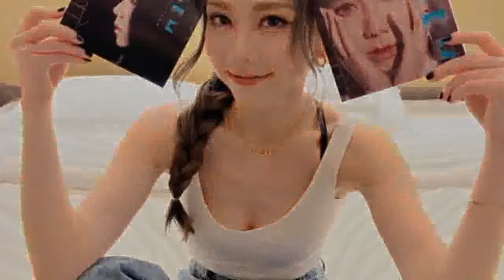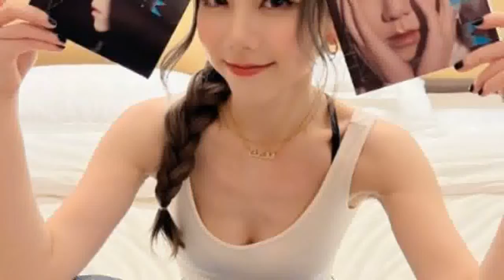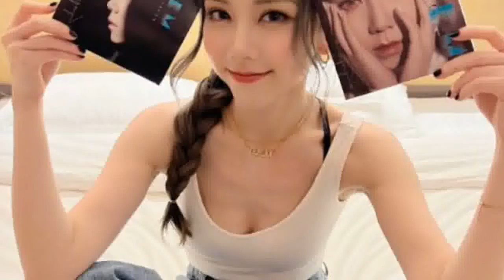鄧紫棋感性發長文！意外曝「床上辣照」 網急：衣服快穿好